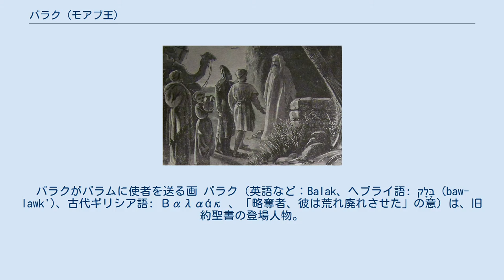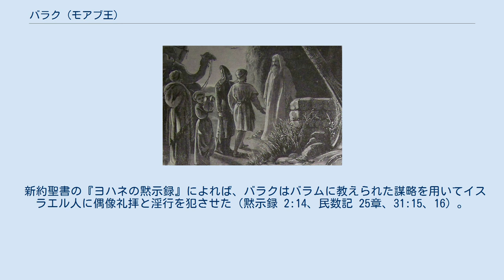バラク (モアブ王)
バラクがバラムに使者を送る画 バラク（英語など：Balak、ヘブライ語: בָּלָק‎ (baw-lawk')、古代ギリシア語: Βαλαάκ 、「略奪者、彼は荒れ廃れさせた」の意）は、旧約聖書の登場人物。
モアブ人の王。
 旧約聖書によれば、ツィポルの子でモアブの王（民数記 22:1、4）。
イスラエル人がエモリ人を打ち破り、イスラエルはモアブにとって脅威となった。
バラクはミデヤン人と結託し、イスラエル人を呪ってもらうためにユーフラテス川流域のペトルに住んでいる預言者バラムに使者を送った（民数記 22:4-7、24:10。ヨシュア記 24:9、10）。
バラムが一度バラクの要求に断ると、バラクはもう一度、最初より大勢の君たちを連れ、より多くの報酬を約束して頼み込んだ（民数記 22:15-17）。
バラムが到着すると、バラクは直ちにアルノン川の岸辺まで迎えに行き、すぐに来なかったことに対して文句を言った（民数記 22:36）。
バラクはイスラエルの宿営を一望できる三つの場所（バモト・バアル、ピスガの頂、ペオルの頂）へバラムを連れて行くが、三回ともバラムはイスラエル人を祝福したので、バラクは憤った（民数記 22:39、23:14、23:28、24:10）。
 新約聖書の『ヨハネの黙示録』によれば、バラクはバラムに教えられた謀略を用いてイスラエル人に偶像礼拝と淫行を犯させた（黙示録 2:14、民数記 25章、31:15、16）。